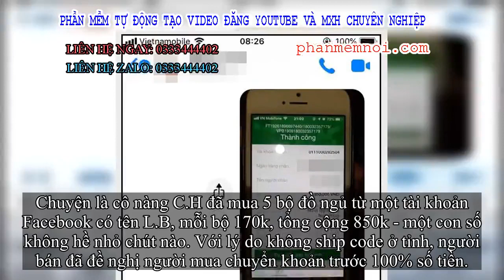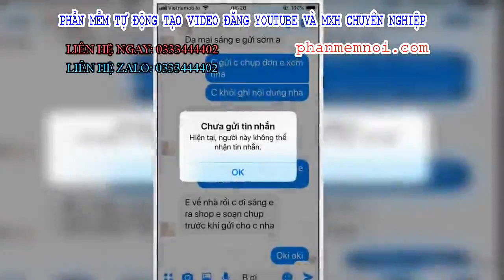✅ Vừa chuyển xong 850k mua 5 bộ đồ ngủ, cô nàng bị chủ shop block nhanh như cách người yêu cũ trở mặ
Đặt Mua  Qua ZALO 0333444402

✅Cho dù có nói đi nói lại, nói mãi nói hoài thì chuyện mua hàng qua mạng vẫn chưa bao giờ là đề tài cũ đối với dân mạng. Điều này lại càng đặc biệt đúng với các chị em - những người dành một nửa thanh xuân để mua sắm và nửa còn lại để bóc phốt hội bán hàng online không có tâm.

Chỉ đến đây thôi cũng đủ biết những pha thảm họa khi mua hàng online của các chị dài rộng ra sao. Nào là mua chiếc này nhận cái nọ, nào là hình minh họa trên trời xanh còn thực tế lại dưới vực sâu, nào là đồ rách hay đồ như giẻ lau,... vân vân và mây mây.
Nhưng dù gì thì trong loạt tình huống nói trên, người mua vẫn còn cái để so sánh hay đối chiếu phải không? Đằng này có người còn mất không 850k mà kết quả nhận về là cú block nhanh như cách người yêu cũ trở mặt đây.
Chuyện là cô nàng C.H đã mua 5 bộ đồ ngủ từ một tài khoản Facebook có tên L.B, mỗi bộ 170k, tổng cộng 850k - một con số không hề nhỏ chút nào. Với lý do không ship code ở tỉnh, người bán đã đề nghị người mua chuyển khoản trước 100% số tiền.
Chị em mà, một khi đã thích thì mấy mà chẳng nhích, lại còn được free ship nữa nên cô nàng của chúng ta đã không do dự mà chuyển luôn 850k.
Và rồi sau đó thì sao? Làm gì có sau đó nữa bởi lời hứa "Sáng em ra shop em soạn chụp trước khi gửi cho chị nha" chính là tin nhắn cuối cùng mà L.B gửi đến cho vị khách nhẹ dạ cả tin của mình.
Sau khi chuyển khoản thành công là một pha block nhẹ tự bông hồng
Như mọi khi, dân mạng lại tiếp tục bàn tán và chỉ trích người bán hàng phía dưới bài đăng. Đồng thời nhiều người cũng cho rằng chị em nên hạn chế mua hàng online để tránh những trường hợp như thế này tiếp tục xảy ra. Nhưng nói cẩn thận và tỉnh táo khi mua hàng qua mạng còn được chứ bảo họ bỏ thói quen lướt lướt và mua đồ thì nghe chừng khó đấy!\